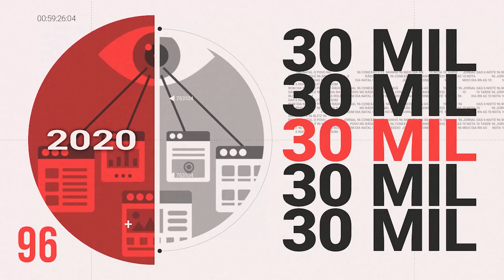O crescimento do canal da 96 fm Youtube não para!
A audiência da 96 fm não para de crescer!

Em três meses, o canal da 96 fm no Youtube atingiu 2 milhões de visualizações.

Toda a nossa programação está quando e onde você quiser: no rádio, no computador, no celular, na smart tv, no tablet...
Edição de Áudio e Vídeo: Bill Boy